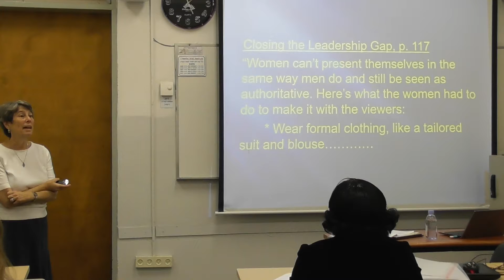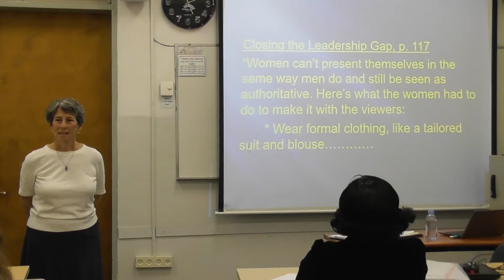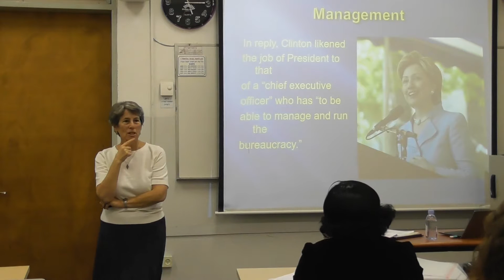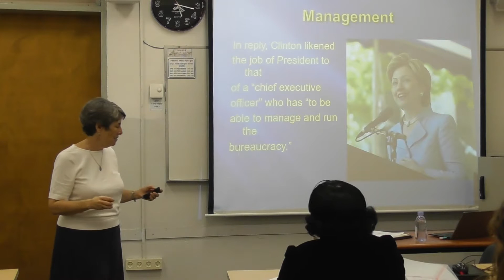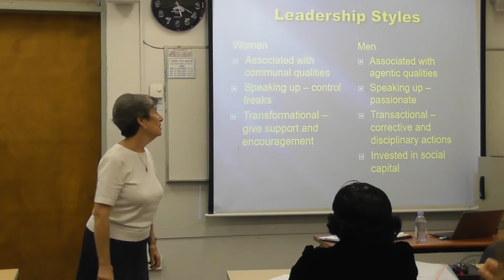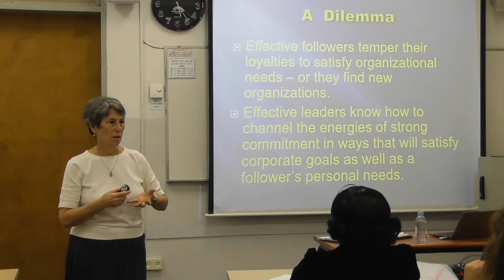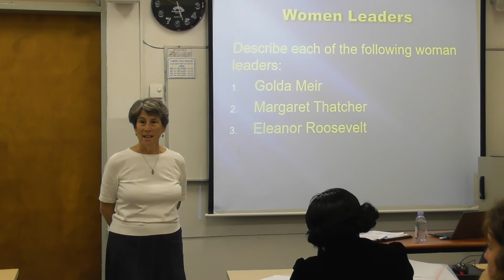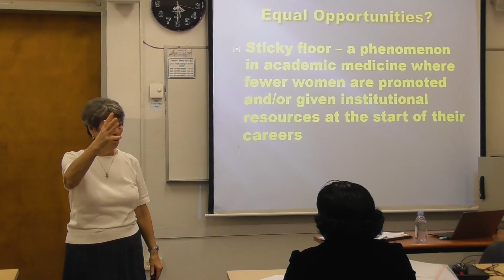Women & Leadership 2 BLS Haifa Global Health Leadership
Women & Leadership 2 - BLS University of Haifa I-MPH in Global Health Leadership